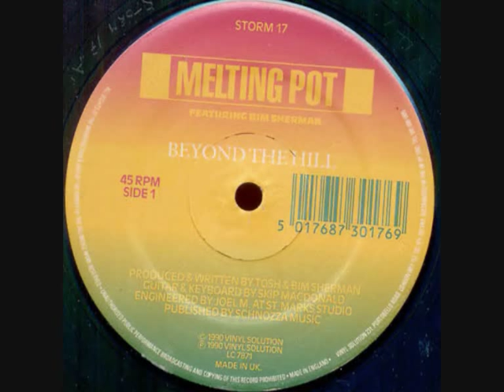BIM SHERMAN "Can I Be Free From Crying"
World reggae's smoothest voice inna deep fascinating mellow/conscious mood !